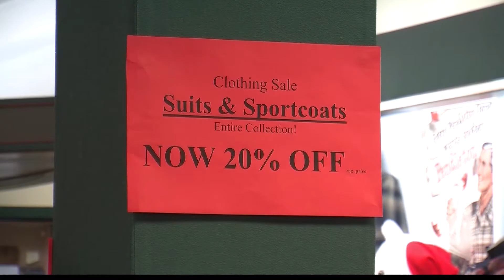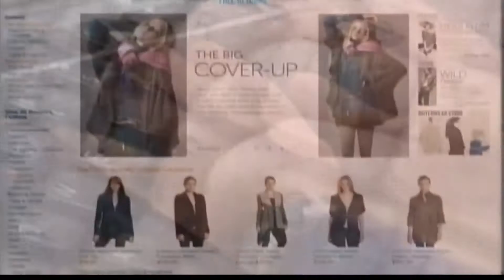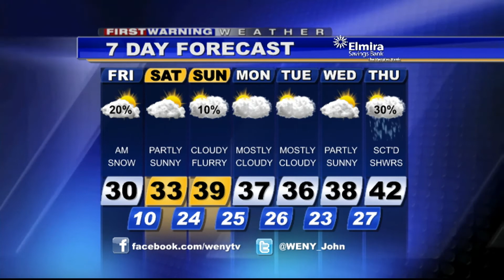Webcast11 29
WENY-HD webcast 11-29